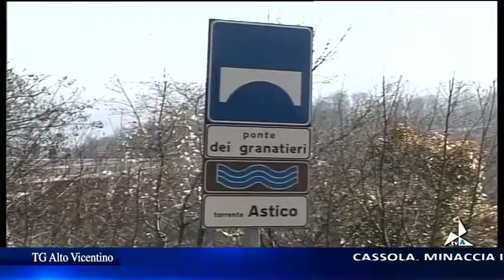tva_notizie_alto_vicentino_08052017